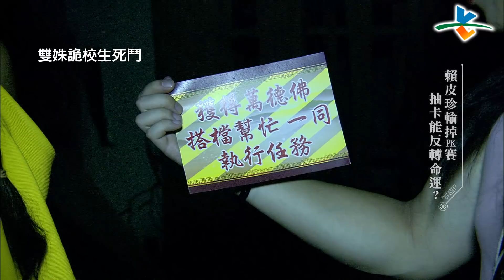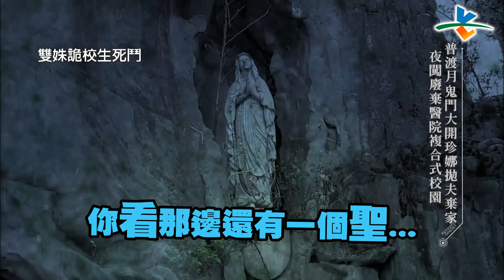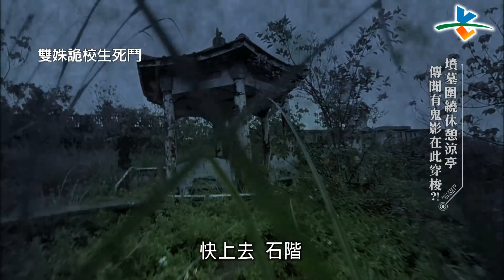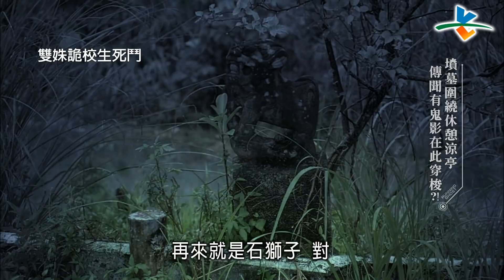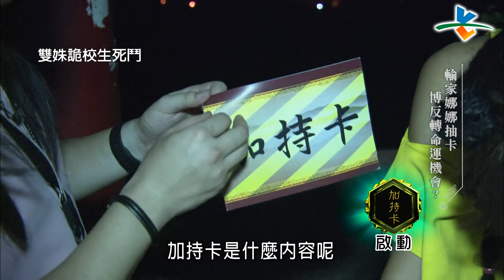【完整版】逃跑吧好兄弟 - 【雙姝詭校生死鬥】20170915/#5-8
逃跑吧～好兄弟【雙姝詭校生死鬥】珍珍在院區裡畫下一道召喚靈體的結界，並放置小孩最愛的玩具時，沒想到就聽到小孩的嬉鬧聲？娜娜躺在疑似祭祀用的平台上，身體出現莫名的感應，難道是好兄弟真的把她當作祭品？娜娜進行體操任務的期間，背後感覺到有眾多眼睛在盯著看，最驚悚的竟然出現阿飄的聲音回應她？本節目開播以來主持人賭上最大生命危機！！最不講義氣的撞鬼行動，即將展開！